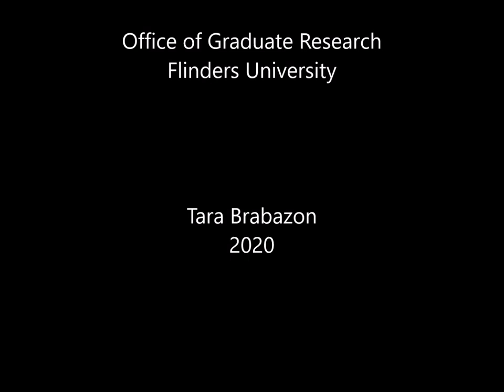Vlog 198 - How to establish and maintain a professional relationship with a supervisor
The word 'professional' is ambiguous.  But does this word have use in enabling a strong and careful relationship between students and supervisors / advisers?